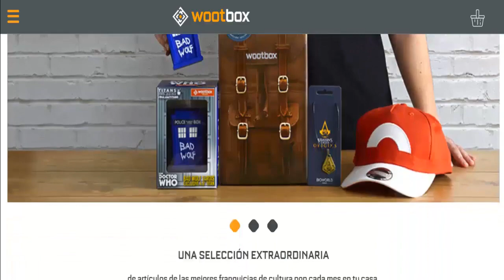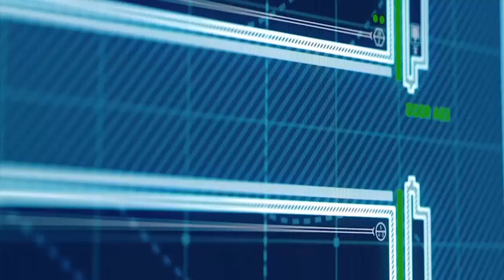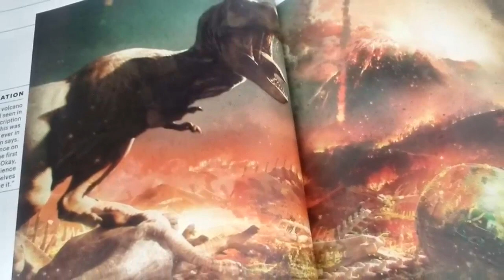JURASSIC WORLD: FALLEN KINGDOM | ESCENAS ELIMINADAS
Sean bienvenidos a este vídeo donde comentaremos numerosas imágenes que hacen alusión a escenas eliminadas de la película, así como escenas de los trailers que no vimos en el corte final y escenas editadas. ¡DISFRUTAD EL VÍDEO!